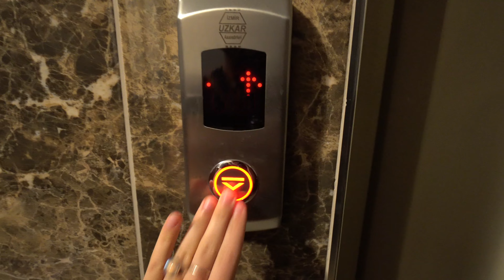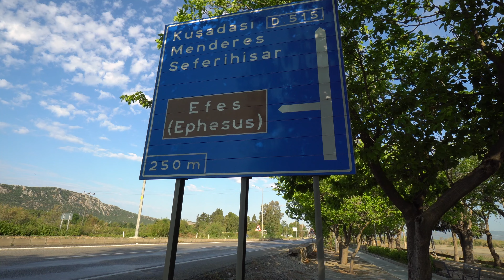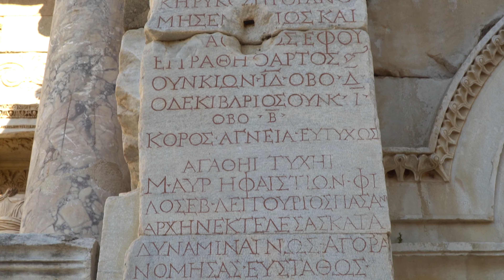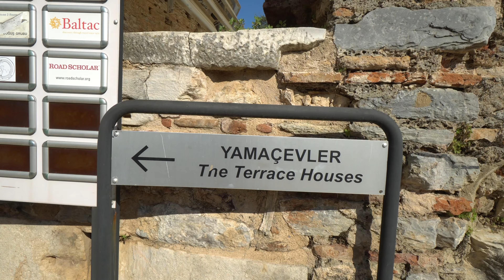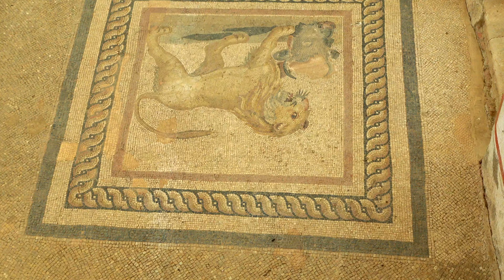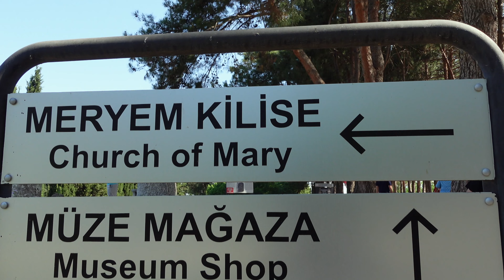What Tourists FAIL to See in EPHESUS | Terrace Houses and The Temple of Artemis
This morning in Selcuk, Turkey, we walked to Ephesus to view the ancient Roman and Greek ruins before the tour buses packed the city full of people.  The library of Celsus is incredible.  The amphitheater is the biggest we have ever seen.  We also bought an addition to our tickets for the the terrace houses.  As the tour buses emptied into the city, we enter into the terrace houses and we were the only ones in there!  While the streets of Ephesus filled up we toured an ancient neighborhood with frescos and mosaics all to our selves.  Why was no one else in here!?

After we had our fill of Ephesus, we began walking back to Selcuk, but not before a stop at the Temple of Artemis...or what's left of it.  Just down the street are the remains of the greatest ancient wonder of the world.  One column and marble blocks strewn about a swamp. You can view the temple of free and it is only a 10 minute walk back to the center of Selcuk.

GEAR LIST

Nathan
Shoes: